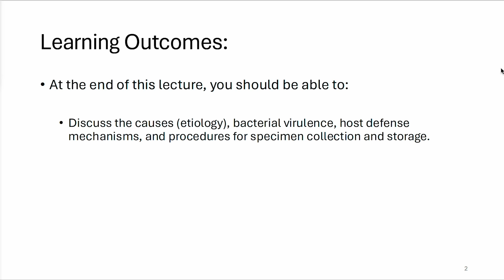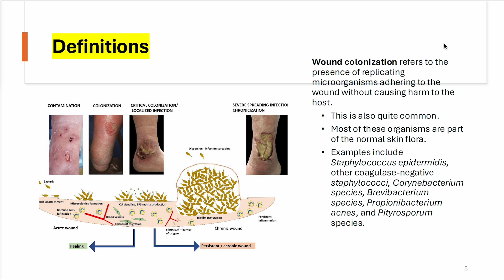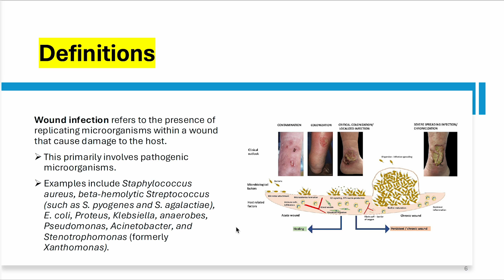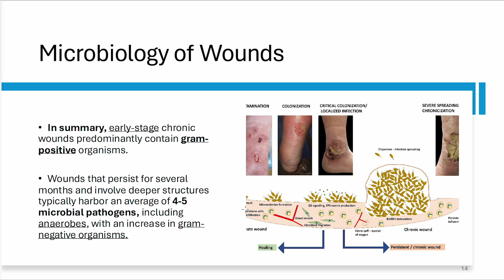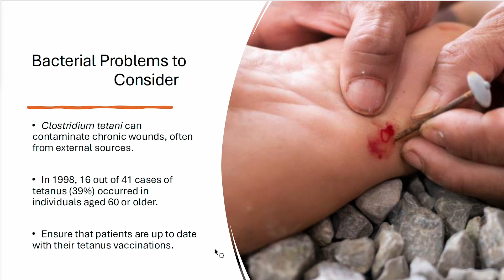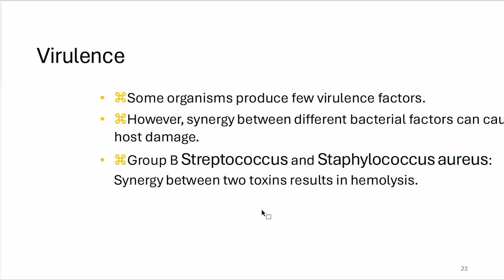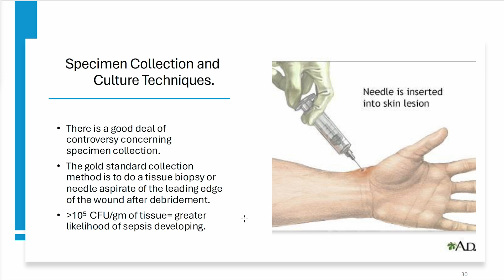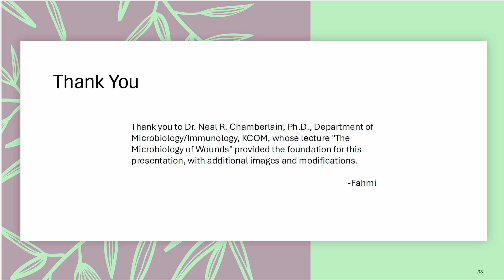TOPIC 2 - INTRODUCTION TO SKIN AND WOUND INFECTIONS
This lecture explores skin and wound infections, focusing on anaerobic bacteria in deep wounds and abscesses, covering etiology, bacterial virulence, host defenses, and proper specimen handling techniques.